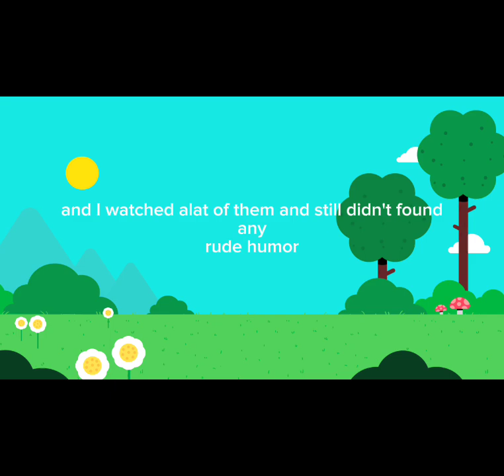my response to lingokids haters